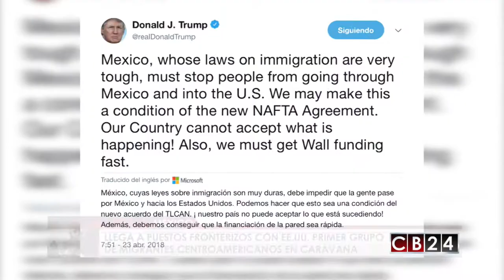Marcha en EE.UU se une a caravana de migrantes que pedirán refugio a Trump